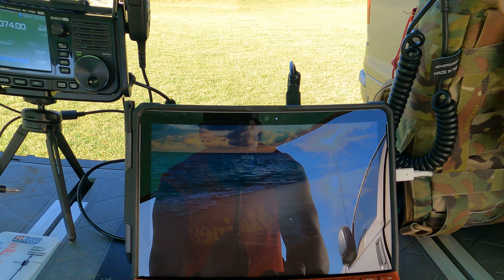DIY All Band All mode Command Center With Yaesu FT-857, Ic705, CHA, and MPC-1 Super Antenna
Setting up for New and Upcoming Video! This is all about Implementing a Fully Capable Communications Station. Using Battery and Solar Power. Yaesu FT-857D is the main rig via the Chameleon Tactical Delta Loop and the IC-705 is the QRP DIGITAL EMM Comm Portion of the point.